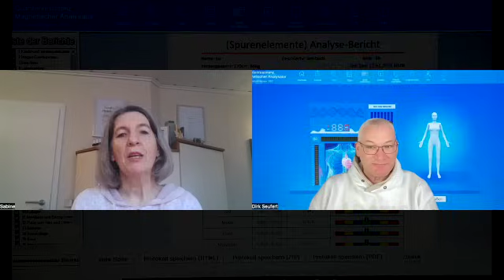Gesundheit und der Körperscan mit Sabine Warzecha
Gesundheit ist ein Thema das viele beschäftigt. In diese Interview sprechen wir über die Gesundheit. Sabine Warzecha ist seit über 20 Jahren Heilpraktikerin und testet Kinesiologisch und mit einem Körperscan Gerät unsere Gesundheit aus. Sie gibt Tipps und erklärt wie wir unser Leben zum positiven verändern können.

Informationen der galaktischeföderation zum